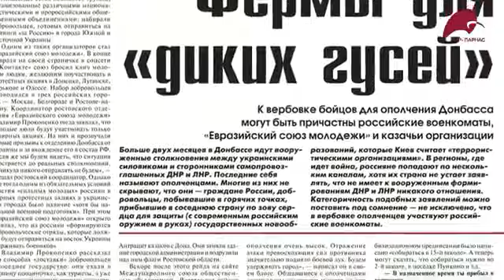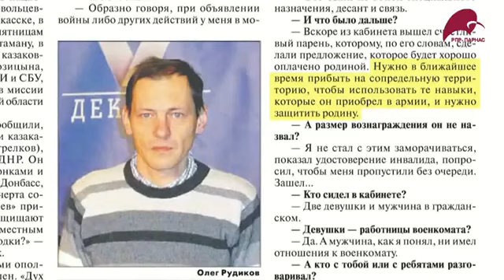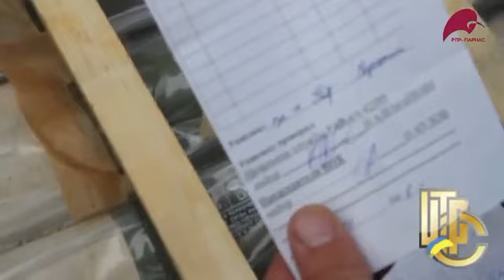Владимир Путин - разжигатель войны